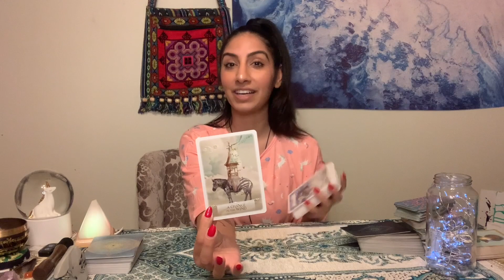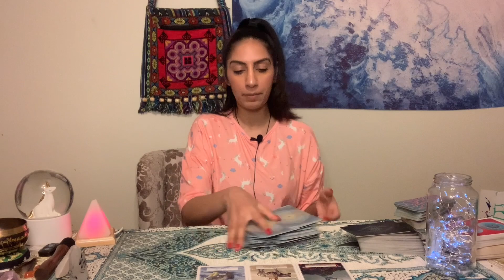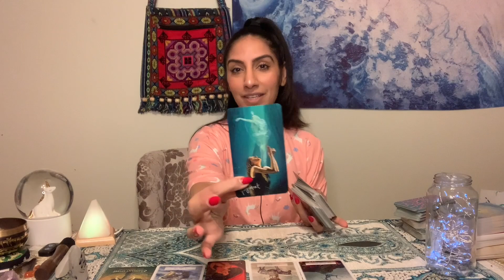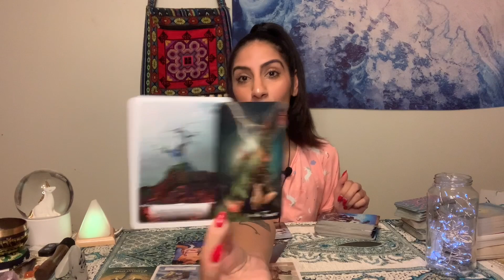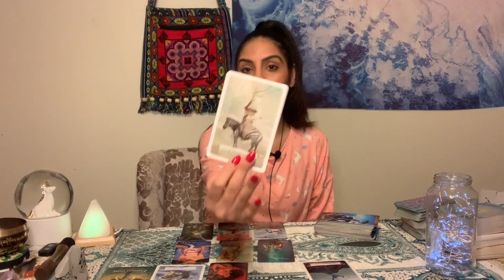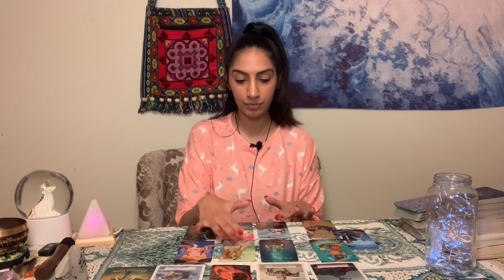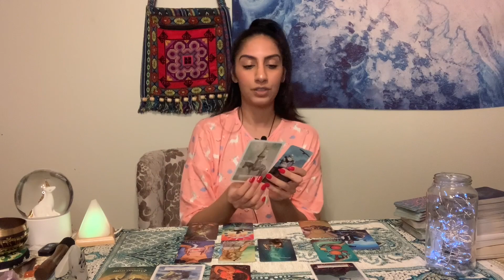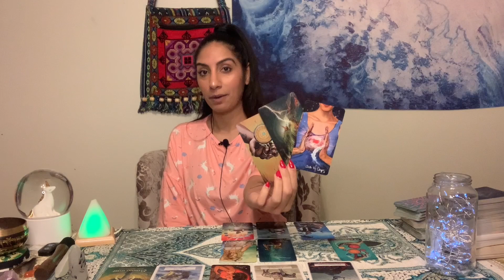ARIES ♈️ A CHANGE IN THE WIND 🌬 💨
Tarot readings are guidance based.
If I describe someone as your person, does not necessarily mean they are the one for you. There are 9 billion on Earth who may fit into that description, you need to use your gift of discernment at all times!

If you are unsure about a relationship but you are feeling emotionally and mentally unwell, please seek the right guidance for healing. These are some articles to help you notice the signs of:
Emotional and Mental Abuse: